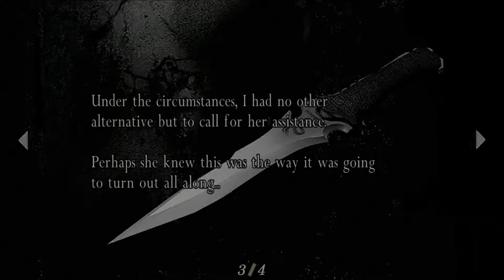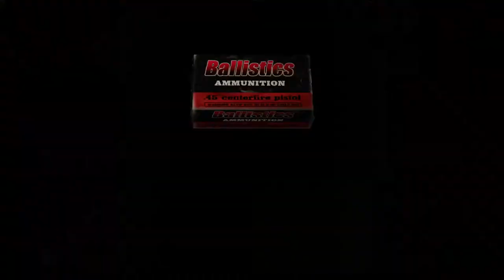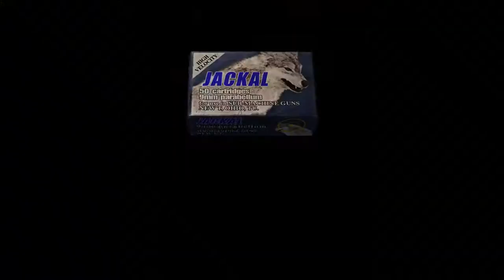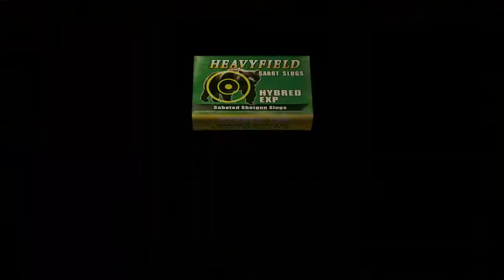Chapter 5-3 | Resident Evil 4 Let's Play Walkthrough Part 18